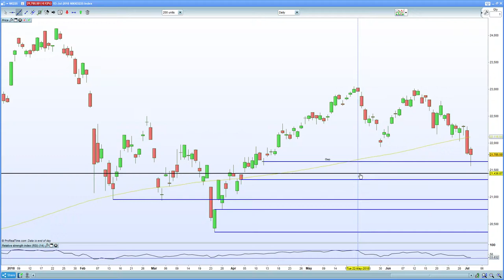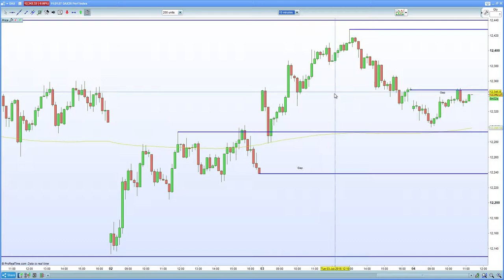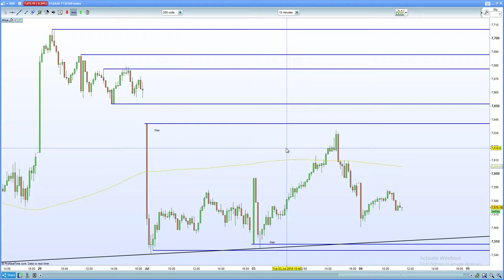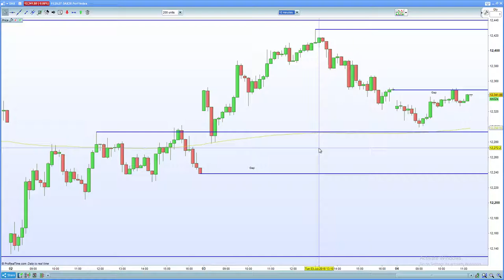Stronger PMI data in Europe helps FTSE 100, DAX 30 , CAC 40 lift off the lows